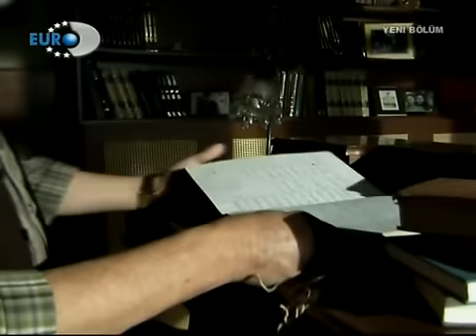Asi Bölüm 07 Part 6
Türkiyenin En Büyük Dizi Arsivi...